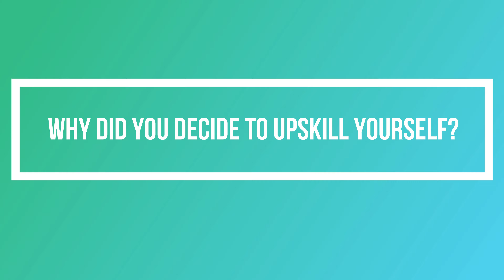Though I've spent my entire career in Government Contracts, I thought I would be learning new things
Are you interested in contract drafting? What if we tell you we'll teach you over 9 hours of practical contract drafting content for three days? That too for FREE. Sounds incredible, right? Join us for a FREE '3-day Bootcamp on Contract Drafting'.

We'll be covering:

- What kind of jobs and freelancing opportunities can you get with good contract drafting skills?
- Your roadmap to acquiring solid contract drafting skills and acquiring freelancing opportunities in India and abroad
10 most important contracts that you need to learn to draft and how you should learn to draft these.